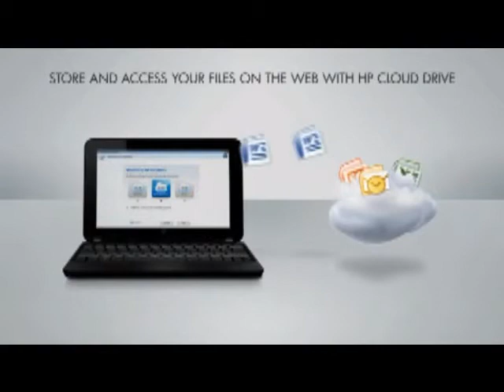HP Mini 210 series